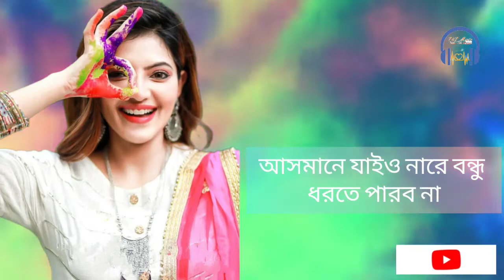আসমানে যাইও নারে বন্ধু ধরতে পারব না [Asmane Jaio Nare Bondhu] Bangla Lyrics song by Bithi Chowdhury